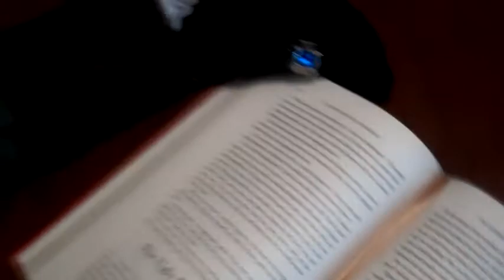Strawberries (Kuroshitsuji)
Who doesn't like strawberries?
Why is Ciel devouring chickens?
Why is Undertaker wearing a suitcoat?
WHY DOES SEBASTIAN LIVE IN THE CLOSET?!

Some answers may/may not be given to you in this video.

Songs:
Eye of the Tiger - Survivor
Kyrie - Mozart
Eine Kliene Nacht - Mozart

Deviantarts!!!